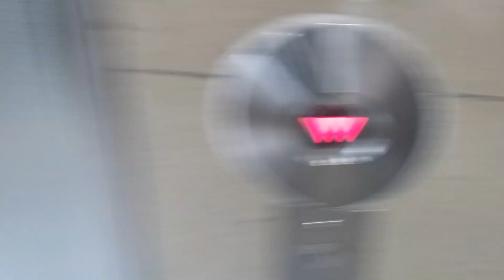평택 대산빌딩 LG산전엘리베이터(히타치제휴,창원공장) 탑사기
뉴코아아울렛 평택점, 패밀리타운 뒷골목에 1층 현대자동차 전시장이랑 우뚝 솟은 주차타워가 있고 그 주차타워 꼭대기부분에 크게 '대산빌딩'이라고 적힌 건물이 이곳이며, 엘리베이터 1대짜리 계단식 구조 빌딩입니다.
이 엘리베이터는 19960716 LVP이며, 2009년쯤에 내부를 거울형으로 리모델링한 것입니다.
B2층은 기계설비실/창고, B1층은 노래방, 1층은 정관장/파리바게뜨/현대자동차, 3층은 예인치과, 4층은 아이센스PC방, 5층은 구몬학습, 6층은 그린알로에 등등이 있습니다.